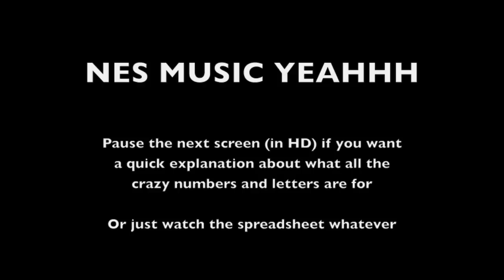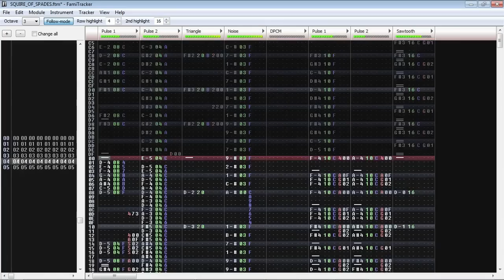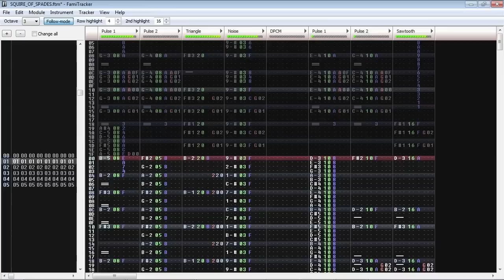Shovel Knight - Propeller Knight BGM + Boss Music [FAMITRACKER]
You are listening to, and watching, the Propeller Knight stage and boss music from the amazing upcoming game, Shovel Knight!

Now, you may have already heard the stage music, because we live-streamed me writing it last year, shortly after development began. But I guarantee you haven't heard this final, VRC6-enhanced version yet, let alone the boss music!

This isn't some lame NES soundalike program, it's data that can actually compile and run on a real Famicom console! If it sounds crazier than normal NES music, that's because it uses the same expansion sound chip as the Japanese version of Castlevania 3.

Also, being in a largely Capcom-inspired style, there are hardly any echoes or complex instrument programming, so this is practically empty-looking compared to my usual stuff, which makes even me kind of dizzy to look at.

To hear what I do WITHOUT the VRC6 or any stylistic constraints, check out -- and make sure you've had a few cups of coffee, or some ritalin.

Science facts:

- Shut uuuuup, I know the volume column has no effect on the triangle channel (well, 0 does, anyway). I think I copy-pasted from sawtooth at some point and forgot to clean up. I do what I want.

- Shovel Knight comes out really soon for your computer or video game devices! If you don't buy it, I'll be very upset with you! Go to shovelknight.com for more info!

- The soundtrack will be available too! I'll tell you how to get it in the near future. Don't worry, my loves, about 50 tracks of this stuff will soon be yours to enjoy!

- If you haven't already heard, we have been endowed with a pair of level themes from THE ORIGINAL COMPOSER OF MEGA MAN 1, the incomparable Manami Matsumae. Yes, she's still got it, 25 years later. Unbelievably catchy.

- My dog Nugget is right here and he says "YO"